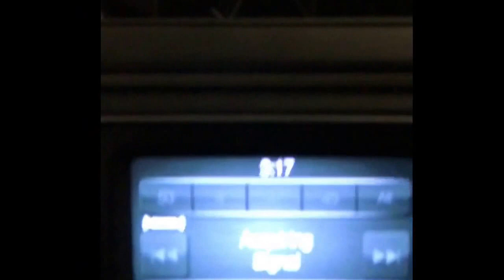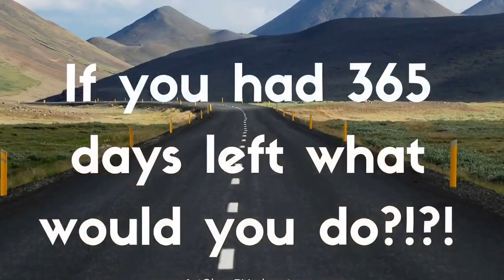Heading to Glenwood Springs through the Rocky Mountains 🚎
Heading to Glenwood Springs through the Rocky Mountains 🚎 In this video we go through the 3 tunnels before arriving at our RV resort.  Our 44' fifth wheel had no problem getting through the Eisenhower tunnel (which I was a bit nervous about)

Thank you so much for helping us spread hope, love and positivity!